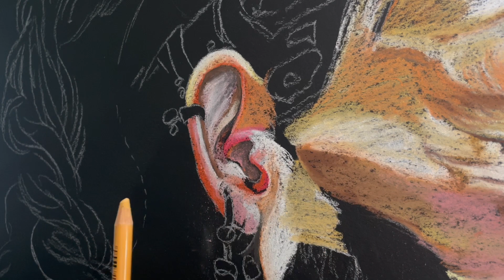Viking warrior man / Portrait in soft pastel / TIMELAPSE⚔️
I show you my technical pastel painting process that I love and enjoy very much.
It is worth clarifying that in my work I do not intend and have never intended
make an exact copy of the model from which I take my references because my work is not hyperrealism although that technique inspires me a lot and I seek every day to achieve perfection in my projects, above all I try to interpret each of the pieces that I make my way and give them my personal touch because that was what I learned in my artistic studies and that's how I like it to be.
  Here I share my process and my personal technique, thank you for joining me in
My creative process.